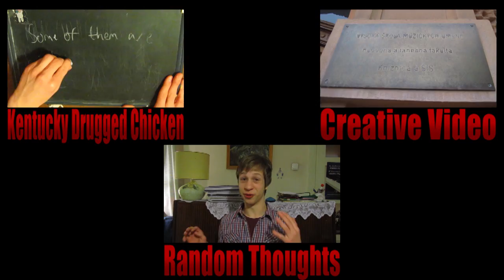IMAM MUDA ZA TO!!!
As for my non-Serbian audience, I will make a new video next week which will be WELL worth waiting! ;)